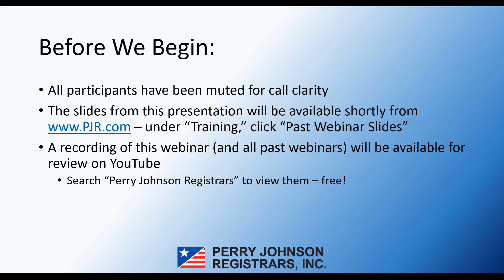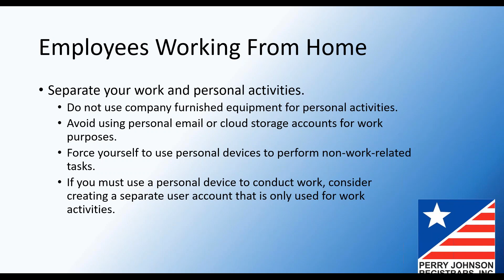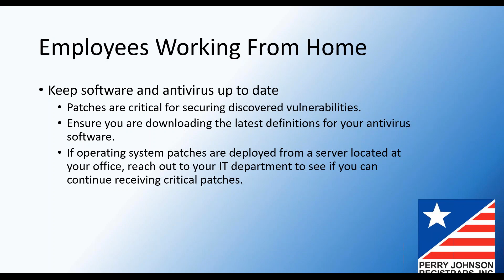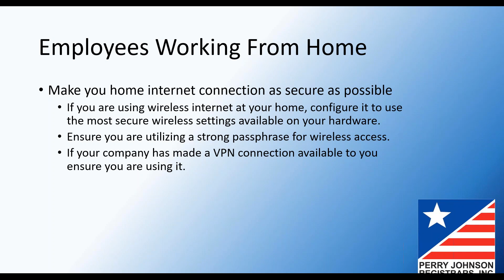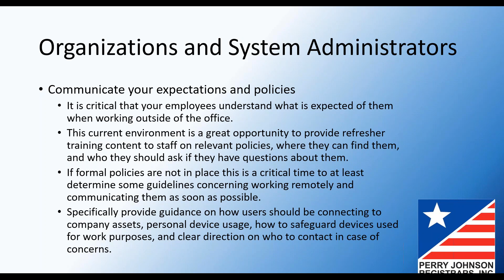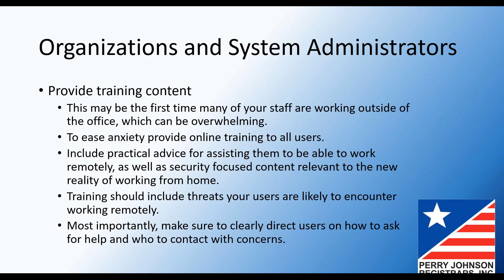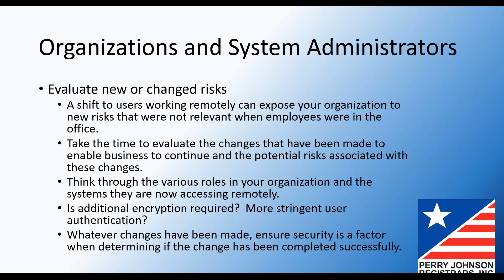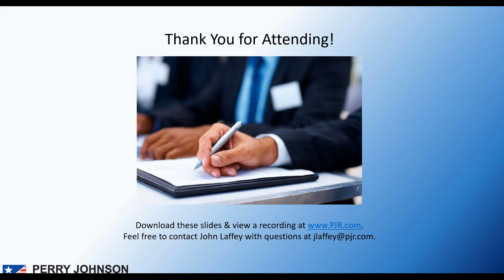Best Practices for Securely Working Remotely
Presented by Perry Johnson Registrars on April 3, 2020.